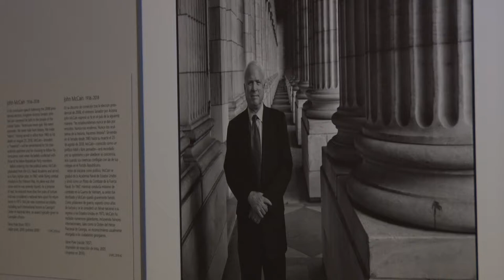National Portrait Gallery honors McCain with portrait that captures his 'timeless values'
Images of Sen. John McCain have been hard to avoid for the past week - McCain the POW, the presidential candidate, the maverick politician. But until Monday, few had seen the photo of McCain now displayed at the National Portrait Gallery. The never-before-published image is deceptively simple at first - McCain appears small compared to the grandeur of the Senate columns surrounding him. But that might actually be one of its strengths, say officials at the museum, which put the picture on its In Memoriam wall in honor of McCain.